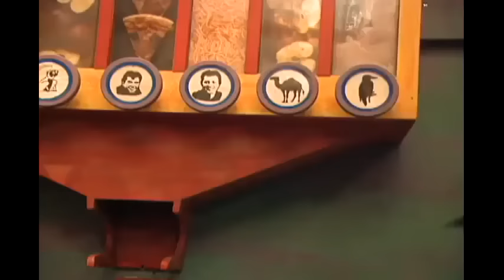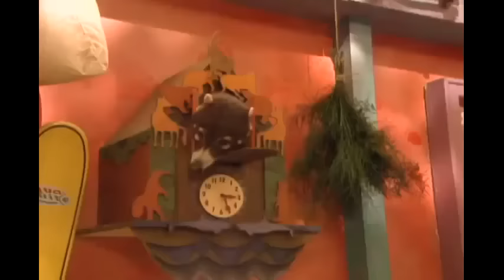🐒 Zoboomafoo 🐒 Season | 2 HOUR Compilation | 🍌 FULL EPISODES 🍌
🐒 Zoboomafoo 🐒 106 | Swimming - Full Episode | Kids TV Shows

A couple of river otters arrive at Animal Junction, and the gang gets in the swim of things.Everybody’s swimming in the junction: black jaguars, soft-shelled turtles, African penguins, capybaras, the Kratts and even Zoboo! Since otters love to slide almost as much as they like to swim, the gang builds a slide into the big pond, so the otters can do both. Jackie and her dog Goldie both love swimming in MudPuppy Pond. Swimming is great exercise and it’s an easy way to get Goldie to take a bath. Plus, swimming at MudPuppy Pond means swimming with all kinds of amazing water creatures.

🐒 Zoboomafoo 🐒 107 | Slimy Buddies - Full Episode | Kids TV Shows

Chris, Martin and Zoboo can’t get enough of slime after four affectionate St. Bernard puppies lick them. All that licking means that the puppies like them. The St. Bernards are the gang’s slimy buddies. More slimy buddies arrive in the form of a giant bullfrog, a Pacman frog, and a Budgetts frog. Frogs need slime to keep them from drying out. Salamanders do, too. Earthworms have slime that helps them slide through tunnels in the ground. Slime is great! Chris, Martin and Zoboo build a slime shower, so they can be slimy, too. Jackie and the Animal Helpers are raking up dead leaves and putting them into the pond to make MudPuppy Pond an even slimier home for mudpuppy salamanders. Mudpuppies are Jackie’s favourite slimy buddies.

🐒 Zoboomafoo 🐒 108 | Snowday - Full Episode | Kids TV Shows

It’s the snowstorm of the century and Martin and Chris race into Animal Junction to find Zoboo waiting for them. The arrival of one cold macaque, a Japanese snow monkey, gets the gang trying to figure out how exactly to warm up their visitor. Jackie and the Animal Helpers are shovelling a path in the deep snow for the animals that have a hard time manoeuvring through it.

🐒 Zoboomafoo 🐒 109 | Night Time - Full Episode | Kids TV Shows

A camp-out in Animal Junction gives the gang a chance to discover all of the nocturnal animals around. There are a lot of creatures that sleep during the day and are awake at night. Amazing creatures like binturongs, racoons, owls, ringtails, and dormice are all perfectly suited for living the nightlife. Inspired, Zoboo claims he’s going to stay up all night, but he falls asleep in seconds. The Kratts try to sleep but Animal Junction’s too noisy, so Martin and Chris take a night hike to see who else is awake. Jackie loves the weekend because sometimes her parents let her stay up late and watch for night creatures. By sitting quietly and waiting, she’s able to watch the family of racoons who lives in the forest behind her house. Cool creatures you can only see at night.

🐒 Zoboomafoo 🐒 110 | Climbing - Full Episode | Kids TV Shows

There are many climbing creatures and they all have different features that help them climb. A tree frog has sticky pads on its feet, and a kinkajou has a prehensile tail that she uses like a fifth arm when climbing through a tree. When a playful band of coatis turns up at Animal Junction, the gang marvels at how sharp claws and a long tail help a coati climb trees with the greatest of ease. Coatis are better climbers than the Kratts because they’re built for it. Jackie and the Animal Helpers rescue a climber-in-training, a kitten who is stuck up in a tree. He knew how to climb, but he’s too afraid to climb down.